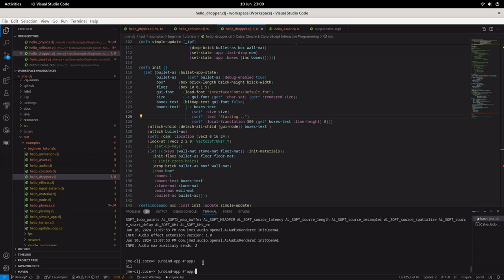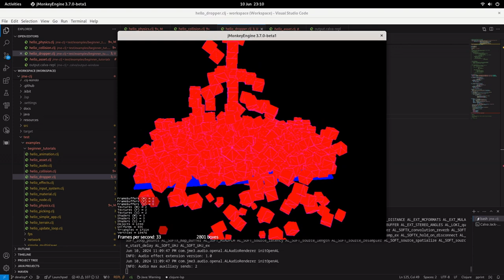Physics performance test of jMonkeyEngine 3.7.0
This video was made in response to a video which seems to show improbably poor physics performance in jMonkeyEngine. In @gamecoder77's video, the jMonkeyEngine sample is dropping textured bricks onto a textured surface, whereas his Godot sample was dropping plain coloured bricks.

Obviously, my machine may be faster than his; but I see no performance slowdown from the 60 FPS I've asked for until I'm tracking over 1,700 boxes, and at 3,000 boxes I'm still seeing better than 3,000 FPS.